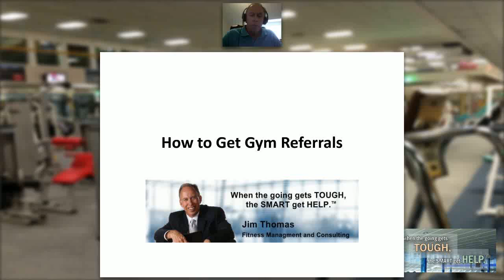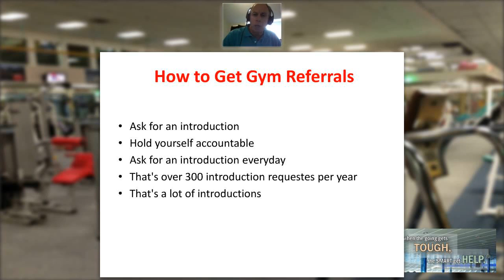How to Get Gym Referrals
Jim Thomas of Fitness Management & Consulting discusses how to get gym referrals.